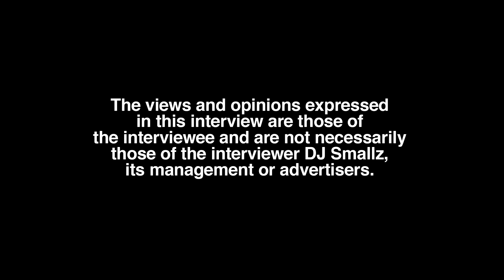How To Stay SAFE in Atlanta! Young Tete Gets Honest Here (part 3)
Atlanta, GA born/raised/residing recording artist, Young Tete, sits down with DJ Smallz and reflects on her hometown, opening up about her past.